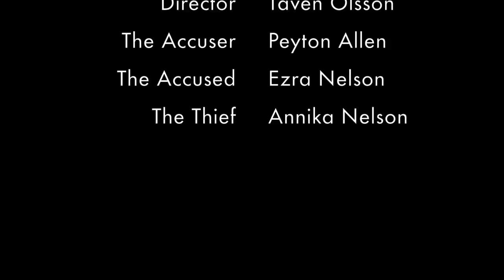Juice Box (short film)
When Peyton's juice box goes missing, it gets ugly.

Trifilms Youtube:
Trifilms Instagram:
Trifilms Twitter:
Trifilms Tumblr: